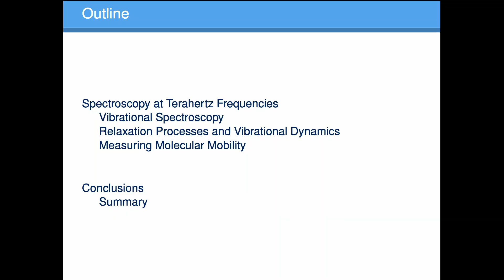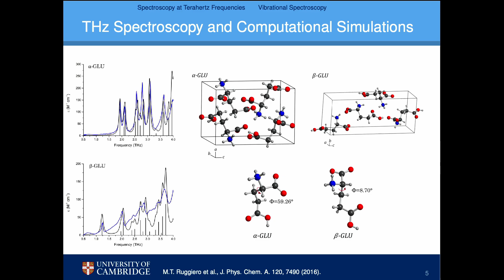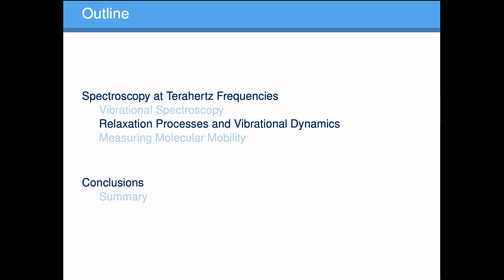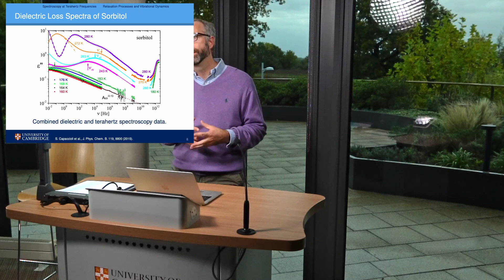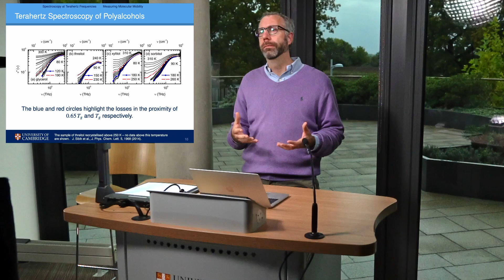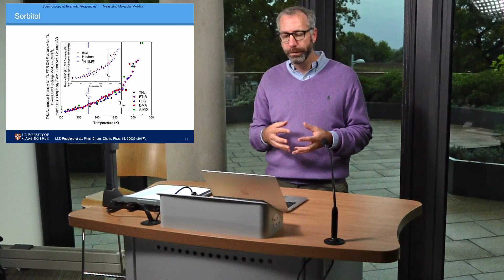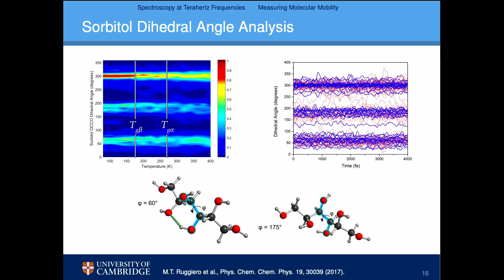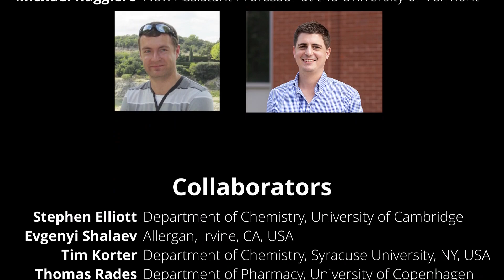Introduction to Terahertz Spectroscopy of Amorphous Molecular Materials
In this video Professor Axel Zeitler gives a tutorial on the basic principles of using terahertz time-domain spectroscopy (THz-TDS) to explore the materials properties of organic molecular materials in their disordered, amorphous state.

The talk outlines the link between the spectra of organic molecular crystals, which exhibit sharp vibrational modes in the far-infrared at terahertz frequencies, and the vibrational density of states (VDOS) that is observed instead for disordered materials when such molecular crystals have been turned into amorphous glasses. By varying the temperature of the sample during terahertz spectroscopy experiments it is possible to explore the vibrational dynamics using THz-TDS. The talk shows how THz-TDS links with dielectric spectroscopy at lower frequencies and (far-)infared spectroscopy at higher frequencies.

00:00 Introduction
00:44 Vibrational Spectroscopy at Terahertz Frequencies
08:31 Relaxation Processes and Vibrational Dynamics
13:36 Measuring Molecular Mobility
25:44 Conclusions

References:

S. Capaccioli, K. L. Ngai, M. S. Thayyil, and D. Prevosto, Coupling of Caged Molecule Dynamics to JG β-Relaxation: I, J. Phys. Chem. B, 119(28):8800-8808, July 2015.

M. Goldstein, Viscous Liquids and the Glass Transition: A Potential Energy Barrier Picture, J. Chem. Phys., 51(9):3728, 1969.

S. Kastner, M. Köhler, Y. Goncharov, P. Lunkenheimer, and A. Loidl, High-frequency dynamics of type B glass formers investigated by broadband dielectric spectroscopy, J. Non-Cryst. Sol., 357(2):510-514, January 2011.

E. P. J. Parrott and J. A. Zeitler, Terahertz Time-Domain and Low-Frequency Raman Spectroscopy of Organic Materials, Appl Spectrosc, 69(1):1-25, January 2015.

M. T. Ruggiero, J. Sibik, J. A. Zeitler, and T. M. Korter, Examination of l-Glutamic Acid Polymorphs by Solid-State Density Functional Theory and Terahertz Spectroscopy., J. Phys. Chem. A, 120(38):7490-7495, September 2016.

M. T. Ruggiero, M. Krynski, E. O. Kissi, J. Sibik, D. Markl, N. Y. Tan, D. Arslanov, W. van der Zande, B. Redlich, T. M. Korter, H. Grohganz, K. Löbmann, T. Rades, S. R. Elliott, and J. A. Zeitler, The significance of the amorphous potential energy landscape for dictating glassy dynamics and driving solid-state crystallisation., Phys. Chem. Chem. Phys., 19(44): 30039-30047, November 2017.

J. Sibik, S. R. Elliott, and J. A. Zeitler, Thermal decoupling of molecular-relaxation processes from the vibrational density of states at terahertz frequencies in supercooled hydrogen-bonded liquids, J. Phys. Chem. Lett., 5(11):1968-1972, 2014.

J. Sibik and J. A. Zeitler, Direct measurement of molecular mobility and crystallisation of amorphous pharmaceuticals using terahertz spectroscopy., Adv. Drug Del. Rev., 100:147-157, May 2016.